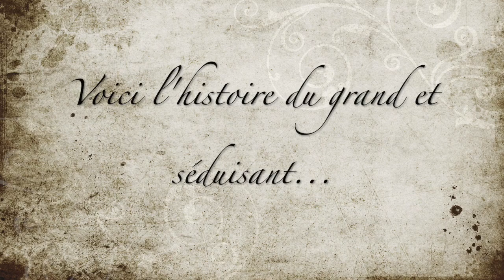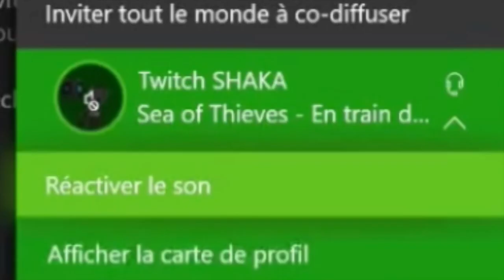BEST OF Shaka #3 ➡ ON CHASSE DU PVE BOY (Feat Ogstorm)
Une aventure pleine de rire , Braquage de Bateaux et vol de Fort rouge .